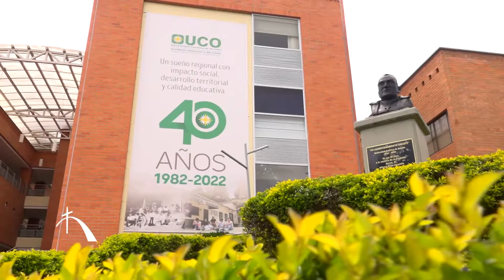Comienza la Semana UConnection en Colombia con presencia Pionera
Con un fuerte compromiso de la PUCPR con la agenda internacional, Huellas del Futuro se traslada hasta Colombia para la cobertura especial de la Semana UConnection en la Universidad Católica de Oriente.  El licenciado Jaime Cruz de la Escuela de Derecho de la PUCPR representa a PR.